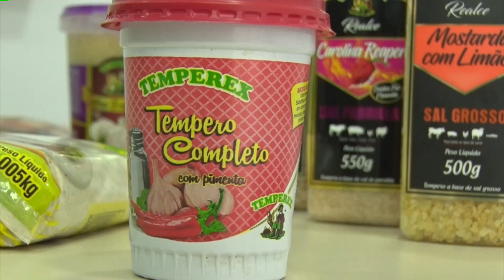Com incentivo do Sebrae, empresas catarinenses se destacam no mercado | SEBRAE IMPULSIONA | EP. 1